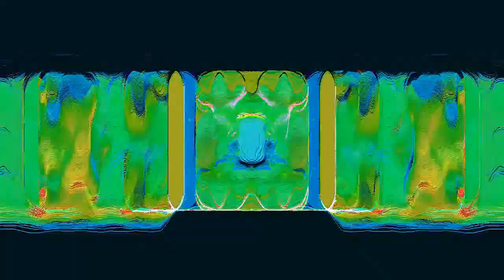Veg Replace Tennis Fluttershy's Characters Snooty Hipster and Goth Fake It Til You Make It MLP FiM H